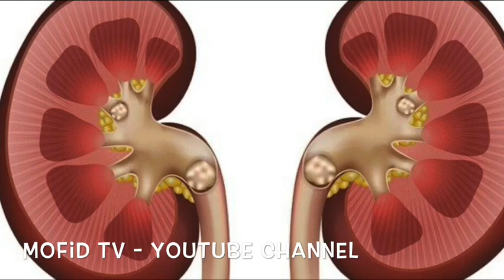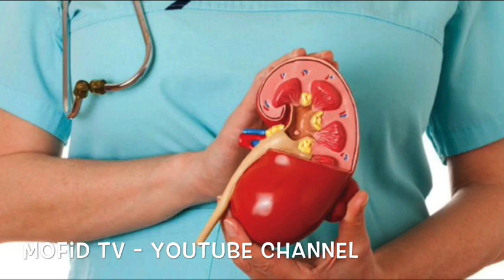پاکسازی و از بین بردن سنگ کلیه